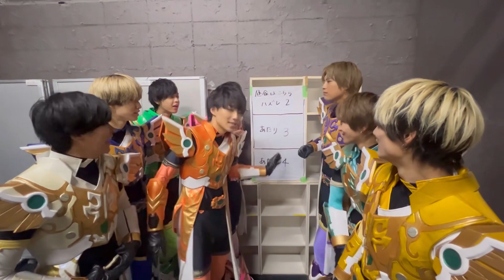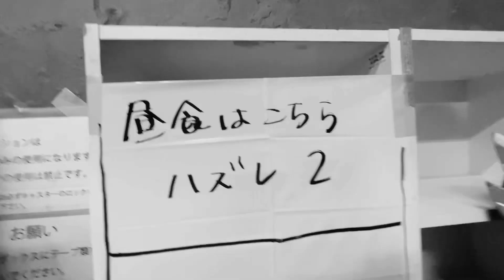大阪遠征中で弁当争奪戦！？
◆特撮Boyzメンバー

貴瀬雄二　　千大翼
桜樹舞都　　飯田隆平
髙橋活宏　　木村弦
二宮康輔　　肥後武蔵
藤田みろく

■SNS

弊社が制作した映像作品、弊社運営のホーム、ページ上の画像・文章・ロゴ・データ等もすべて著作物です。